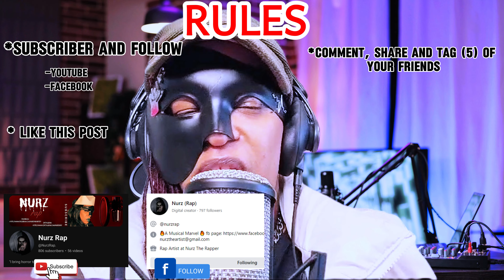SB19 BIAS CONTEST (NURZ PRESCRIPTION SPOT)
🔥 SB19 BIAS CONTEST 🔥

Who’s your SB19 bias and why should they win? 🎤🌟

Here’s your chance to win $100! 💵 Just follow these steps:

1.) Tag 5 of your friends in the comments.

3.) Follow and like my Facebook page and account.

6.) If you’re seeing this on YouTube and tiktok, kindly message my Facebook account or page, sending the screenshots that you’ve already followed, subscribed, and liked my YouTube, Facebook, and TikTok accounts.

🚨 Take Note: Your entry will only be eligible if you follow all of the rules. So make sure to complete all steps!

DEADLINE OF SUBMISSION IS UNTIL MAY 10, 2024

Can’t wait to read your compelling comments about your bias! Good luck! 🍀